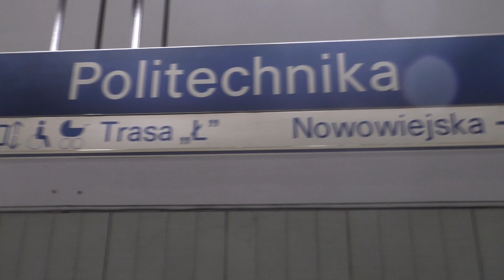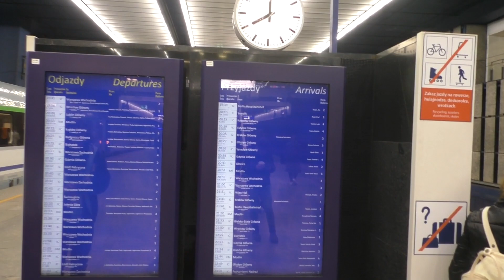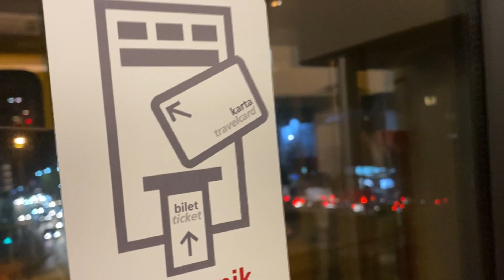«Европа-22». Варшава. Небольшой обзор города. Метро и трамвай столицы, а так же городская электричка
Европа-22 - это одна из самых интересных поездок на канале маршрут, которой пролегал следующим образом: Молодечно - Калининград (бывш. Кёнигсберг) - Светлогорск (бывш. Раушен) - Зеленоградск (бывш. Кранц) - Кибартай - Каунас - Варшава - Тересполь - Брест - Барановичи - Гродно. В данной поездке я посетил несколько стран: Западная часть России, Литва и Польша.